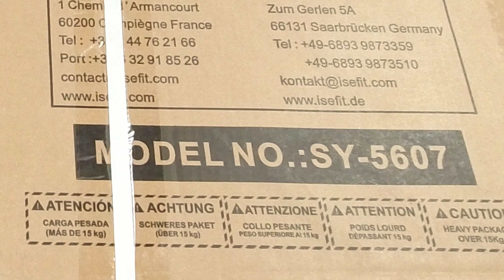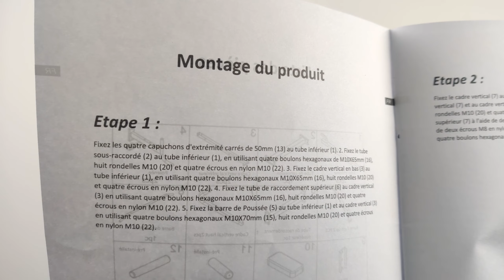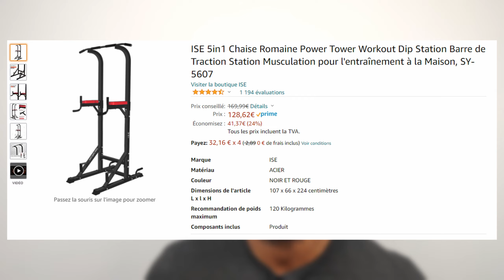CHAISE ROMAINE SY-5607 DE CHEZ ISE FIT POUR PAS CHER (vous allez aimer)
Présentation de la chaise romaine ISE SY-5607

Dans cette vidéo nous allons faire un unboxing puis analyser en détails cette chaise romaine 😊.

Salut à toi, et bienvenue sur ma chaîne😊.

Je te remercie d'avoir regardé cette vidéo j'espère que tu as apprécié.
Si oui fais le moi savoir en commentaire😊.

N'hésite pas à m'envoyer un message pour que je puisse te follow back!😉

Rejoins moi!

Si tu as aimé le fond sonore tu peux aller sur l'Instagram de:
qui ont réalisé l'instru !

Tu trouveras la liste du matériel que j'utilise pour réaliser mes vidéos par ici😊:

-Mon smartphone en guise de caméra:

- Trépied Neewer:

-Trépied Ulanzi:

- Osmo action Dji pack complet:

- Micro sans fil Synco G1 A1:

- Micro filaire Boya M1: